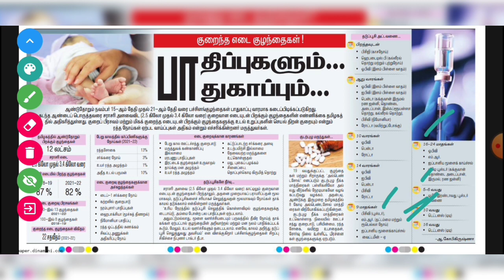குறைந்த எடை குழந்தைகள் பாதிப்பும் பாதுகாப்பும் | தமிழகத்தின் நிலை என்ன?? |ஆபத்து